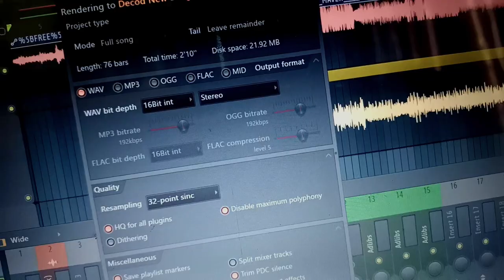Vlog #20 Ghar pr Rah kar doremon Dekha ?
Ek or new vlog ke sath hazir hai